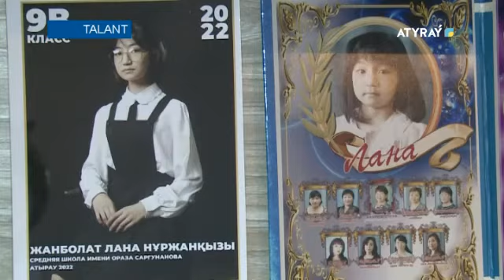Талант /Talant: суретші Лана Жанболат 24.08.2022